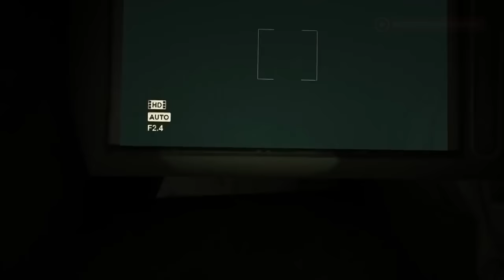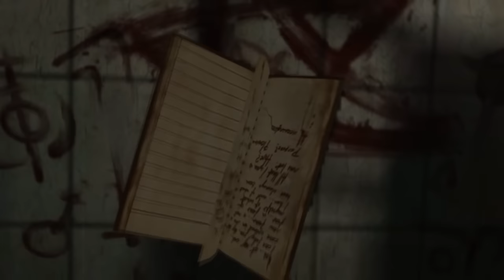GGTOP : TOP 5 Самых Качественных Хорроров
Наш сайт: GoodGame.ru
Следите за трансляциями Бонивура на